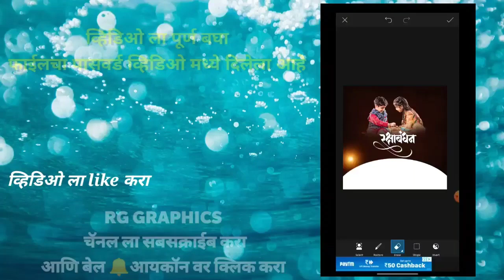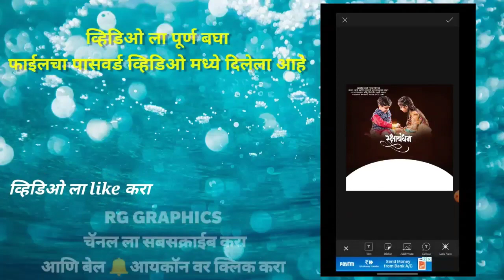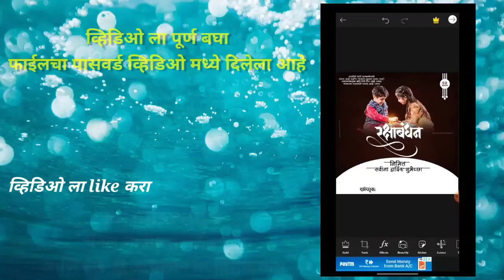Rakshabandhan (रक्षाबंधन) Banner Editing in PicsArt 2020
Rakshabandhan Banner Editing in PicsArt 2020

वीडियो आवडल्यास नक्की like ❤️👍करा
शेयर करा 🔃

आणि

आणि उजव्या बाजूला असणाऱ्या बेल🔔 आइकॉन वर क्लिक करा🙏❤️❤️❤️😘

Rakshabandhan Banner editing
Rakshabandhan design
Rakshabandhan
Rakshabandhan Download link
Rakshabandhan Status
Rakshabandhan Song
Rakshabandhan Banner editing 2020
Rakshabandhan editing
Rakshabandhan PNG
Rakshabandhan File
Rakshabandhan music
Rakshabandhan PicsArt Editing
Rakshabandhan Calligraphy
Rakshabandhan Font
Rakshabandhan status kinemaster

● पासवर्ड विडियो मध्ये दिलेला आहे ,
कृपया विडिओला शेवट पर्यंत बघा 🙏
◆NagPanchami Whatsapp Status
●Download Chatrapati Shivaji Maharaj (छत्रपती शिवाजी महाराज)

Do👇

💜Click to Bell icon for notifications📯